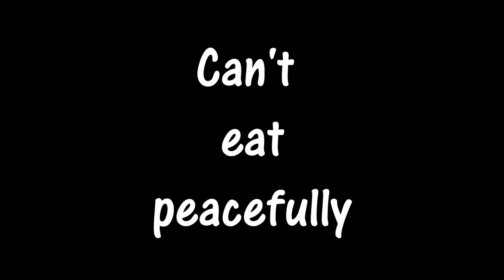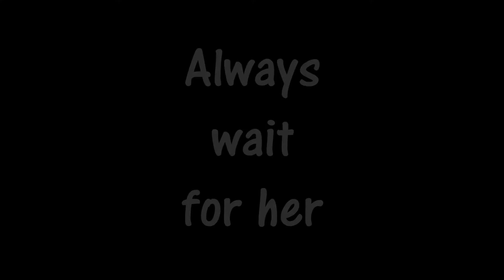KAAMWALI BAI vs ME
Music Used Hey, guys, this is Jay, today I have brought to you a different kind of video. I hope you all like this video.
Toh iss video ko share kijiye ABHI KE ABHI!!